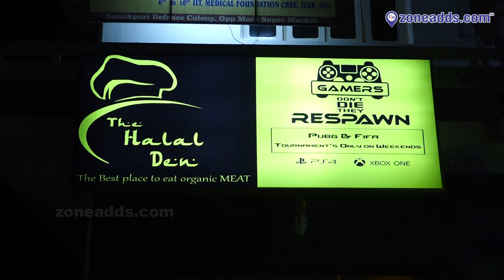The Halal Den || Restaurant and Gaming Zone || Sainikpuri || zoneadds.com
The Halal Den serves mouth wateringly delicious food and snacks, while keeping you entertained with its gaming zone! Head over with your friends and experience this hangout spot for yourself. Have a look at the place in action in this video.